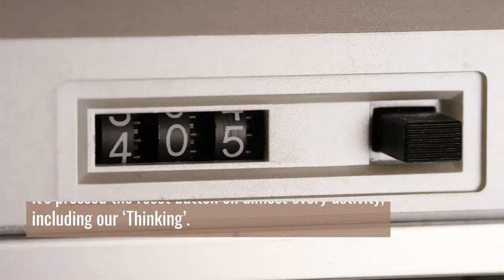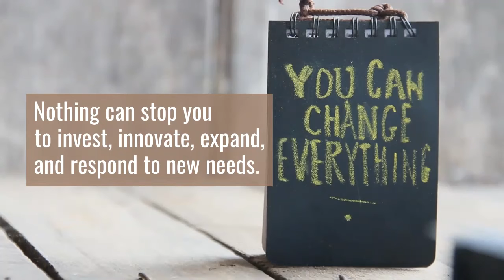Institute of Inspiring Innovation Presents - A Virtual Learning Event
COVID has created a challenge - it’s pressed the reset button on almost every activity, including our ‘Thinking’.

We want to do our little bit to help recover from the COVID challenge.

Institute of Inspiring Innovation presents “Systems Thinking for Strategic Initiatives”, a 3 Part Virtual Learning Event on 16th, 23rd & 30th August 2020.

We want to be innovative while being supportive. Introducing ‘Learn What You Like; Pay What You Want’. You have a choice to fix your ‘Covid Concession’.